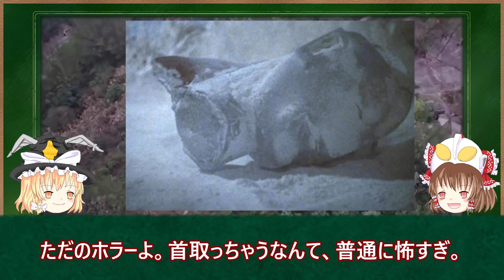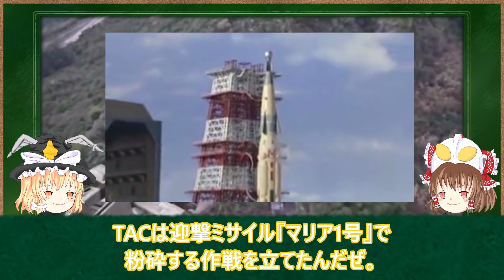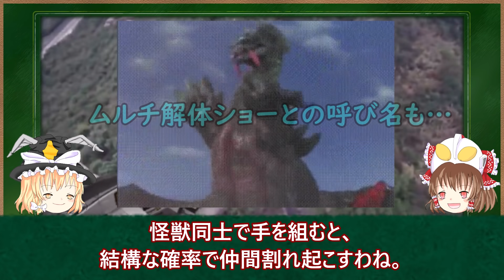【ゆっくり解説】今回もトラウマ注意⁉ウルトラマン達の敗北集 5選 第2弾【ULTRAMAN SERIES】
今回は、ウルトラマン敗北集の第二弾となります！以前の第一弾でも名前が出てきた怪獣も今回登場となります！ウルトラマンの敗北以外のトラウマとなる恐怖の回が盛り沢山！今回はジャックが凄いことになってしまいます（笑）是非ご覧ください！今後も紹介をしていこうと思いますので、リクエストや情報提供よろしくお願いいたします！

誤字です
6:19 成人❌
         星人〇
10:20 怪獣❌
            超獣〇

第三位
【ゆっくり解説】チートでぶっ壊れ性能な最強ウルトラマン達5選【チートラマン】【ウルトラマンキング/レジェンド/ノア/サーガ/レイガ】